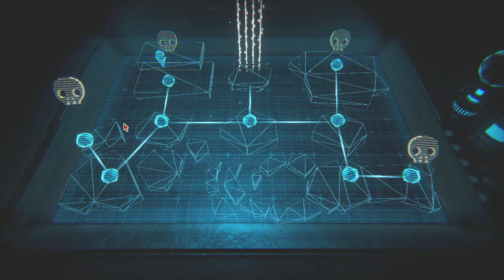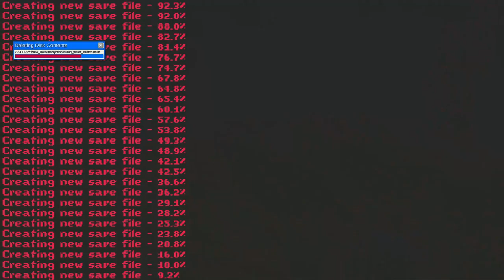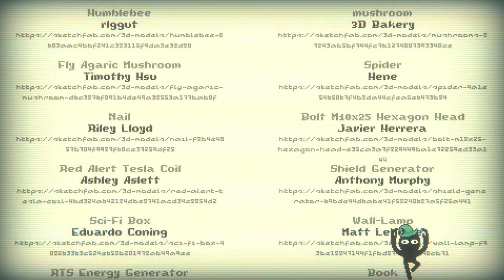The Wrap up- Inscryption Finially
Probably my longest and dirtiest edit but I wanted Inscryption to wrap so I could finally move on... Scorn?